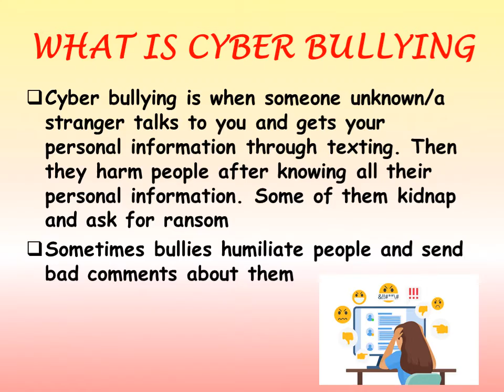Cyber Bullying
In this video, I have shown what is cyber bullying and how to prevent it.